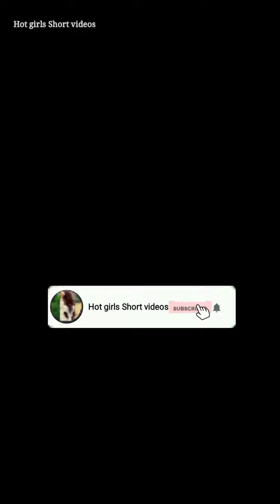Hot girls sassy_poonam Tik tok Instagram reels viral videos ❤️4k full Screen Status Video